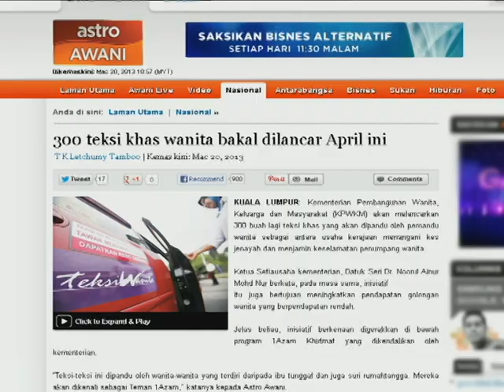Buletin Awani 12pm 200313 - TEOH EL SEN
My 5th appearance on air live in this unscripted noon programme on Astro Awani. The anchor walks around the newsroom and chats with reporters about what stories they are working on. I was asked to talk about the stories on astroawani.com , and this one in particular was about the safety of our public transportation, specifically women passengers in taxis.